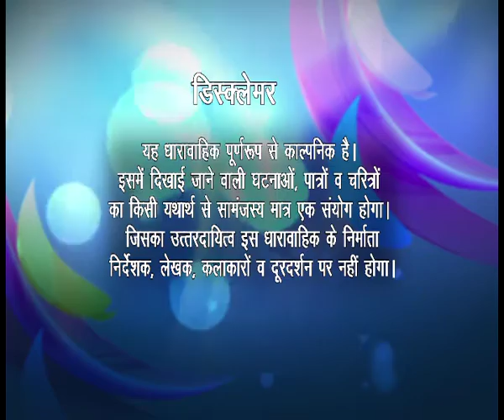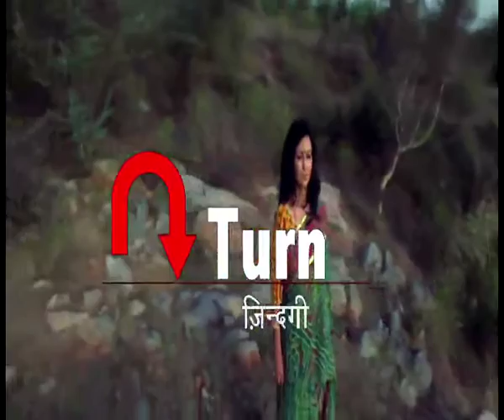U Turn - Ep # 75